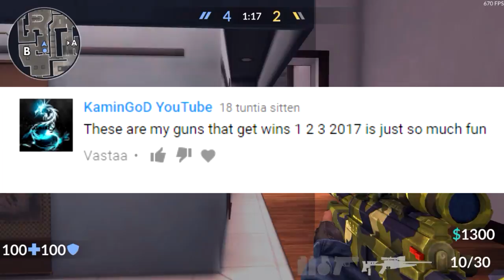[Critical-Ops] 1000 Subs Special Song! (Lyrics By Subs)